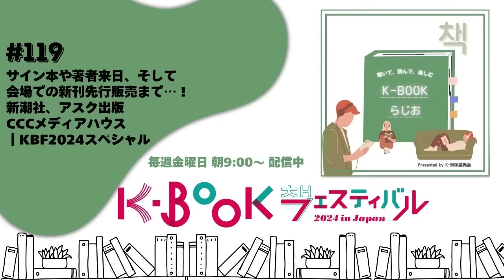[K-BOOKらじお]#119 サイン本や著者来日、そして会場での新刊先行販売まで！新潮社、アスク出版、CCCメディアハウス｜KBF2024スペシャル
第3回目のK-BOOKフェスティバルに出店くださる出版社の皆さんが登場する「KBF2024スペシャル」。今週は新潮社、アスク出版、CCCメディアハウスの皆さんにお越しいただき、熱く「ひらく一冊」をご紹介いただきました。

「聴いて、読んで、楽しむ★K-BOOKらじお」は韓国の本＝K-BOOKを愛する皆さんのためのポッドキャストです。

番組への感想や読んだ本の感想は投稿フォームからも受付中　⇒　⁠⁠⁠

◆各社の「ひらく一冊」◆

■『29歳、今日から私が家長です。』
イ・スラ 著 /  清水知佐子 訳 / CCCメディアハウス

■『できる韓国語初級Ⅰ⁠⁠⁠⁠』新大久保語学院、イ・ジヨン 著 / アスク出版

◆新刊情報◆

■10/23刊行『韓国発、人気ショップ100軒のデザイン』
パイインターナショナル編集・発行

■10/24刊行『トッケビ梅雨時商店街』
ユ・ヨングァン著、岩井理子訳、静山社

■話題の映画にも出演中！ 韓国俳優がみる日本の俳優と演技
10/31(木)19時～ / チェッコリ店内＆オンライン
ゲスト /チェ・ギュファン さん

■韓国文学の月：第一弾
日韓作家対談「チェ・ウニョン X 村田沙耶香」
11/1(金)18時半～ / 梅田蔦屋書店 スカイエリア / モデレーター:古川綾子さん(翻訳家)

K-BOOKの情報発信やフェスティバルを運営してきた、K-BOOK振興会のインターネットラジオです。

この番組では、韓国の本＝K-BOOKを愛する皆さんに、日本で刊行された翻訳本の新刊情報やイベント情報、韓国現地からの情報、そして読者の皆さんの声をご紹介します。
毎週金曜日 朝9時配信です！

◆使用BGM◆
曲名『⁠⁠Wave⁠⁠』